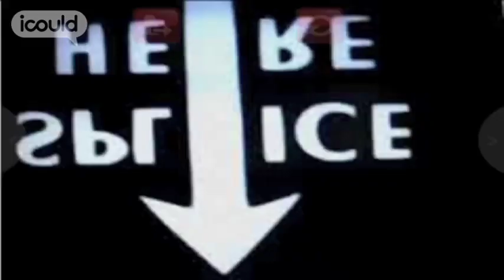Career Advice on becoming a Biomedical Scientist by Paul P (Full Version)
for more careers info.

Paul P is a Biomedical Scientist at Addenbrookes, combining emergency transfusions for patients who need blood with laboratory analysis of illness and treatments.  He describes the stress of knowing that "if you don't deliver, that potentially that patient may not survive" and that sometimes he wishes he worked in a "nice office."  However he does "not regret the job choice for a minute."Highlights